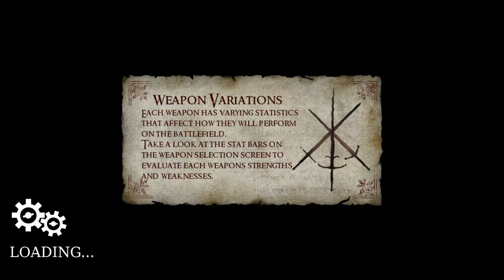Chivalry: Medieval Warfare (3)